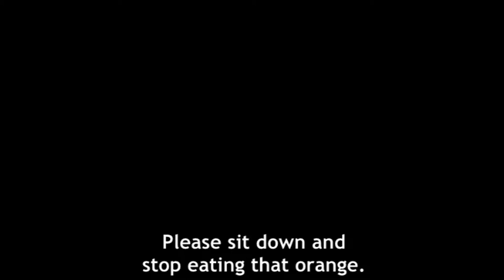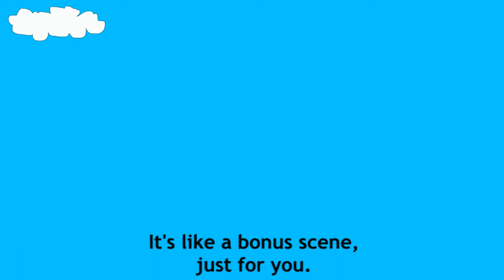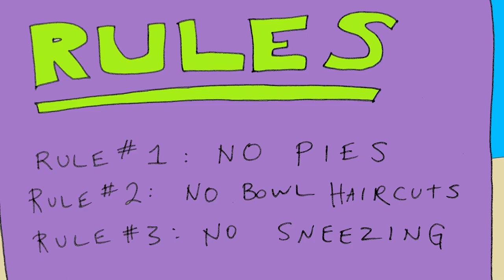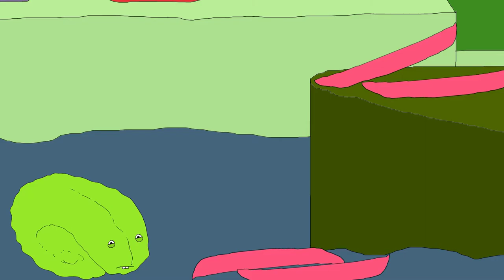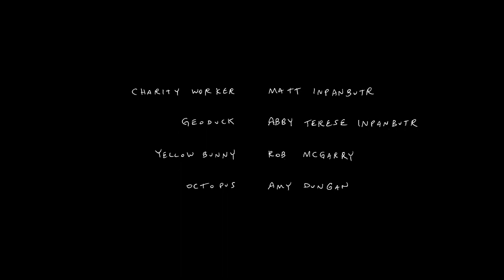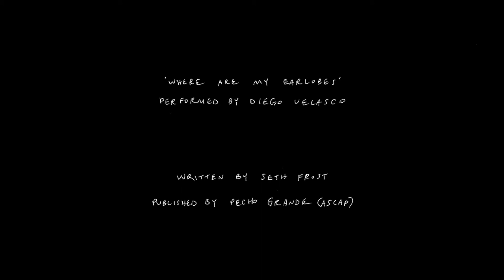Bubble Bubble Meows and the Lame O Baby Jib 2015